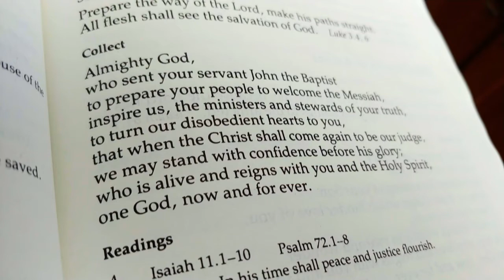Good News of Victory - Homily for Advent II, Dec. 6, 2020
Closing Hymn Tune: Winchester New (Musikalisches Handbuch, 1690 - Public Domain)